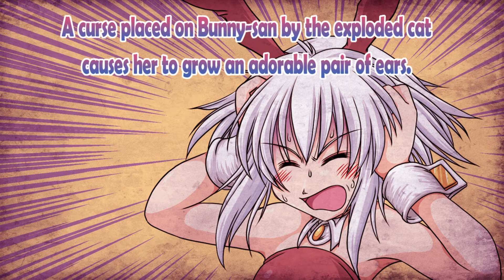PlayStation®4 /PlayStation®Vita『BUNNY MUST DIE! CHELSEA AND THE 7 DEVILS. 』Promotion Video.（US/EU）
Development:platine dispositif
The year is 1999X. After a curse causes Bunny to grow cat ears when a purrmodynamic power plant explodes, she is led by a chubby and divine messenger into the Cave of Devils so that she can remove the hex.
However, a mad bull appears out of nowhere, killing the messenger after stabbing him 24 times!

The dungeon-crawling action game 'Bunny Must Die! Chelsea and the 7 Devils' is now coming to the PlayStation®.
March through the Cave of Devils together with Bunny, her five weapons, and her ability to manipulate time however she pleases!